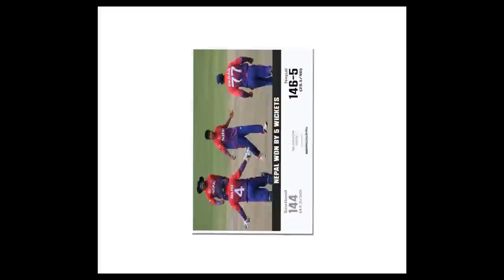नेपाललाई ठुलाे झट्का|| साेमपाल टिमबाट बाहिरिए||sompal kami injured vs usa